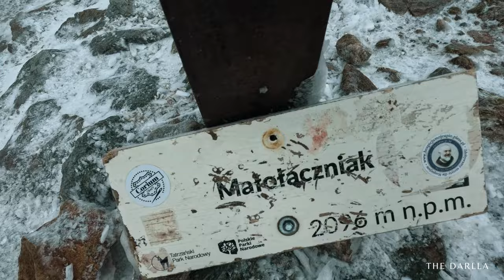Red Peaks Hike: Tatra Mountains Adventure Vlog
Hey there! Welcome to part 2 of my mountain adventure. The Red Peaks trail offers a bit of a challenge, but the stunning scenery makes it all worthwhile. Along the way, I encountered some goats, a curious fox, and other fascinating wildlife. The views throughout the trail are absolutely breathtaking! While the path may get slippery and tiring towards the end, I highly recommend this unforgettable hike!

Darla